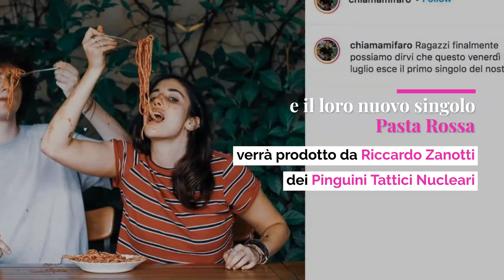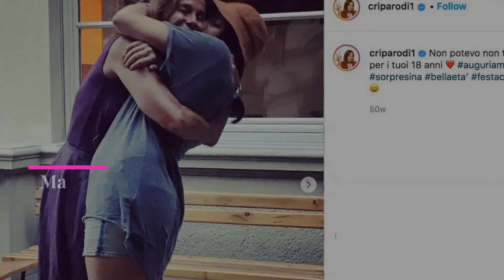Angelica Gori si confessa: il retroscena su mamma Cristina Parodi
Angelica Gori, 18 anni e la passione per la musica, si confessa e rivela un retroscena sulla mamma, Cristina Parodi. Angelica avrebbe da poco deciso di intraprendere la carriera musicale, e insieme ad Alessio Belotti ha fondato il duo Chiamamifaro. La loro nuova canzone Pasta Rossa è piaciuta molto anche alla famiglia, e qualcuno si è anche commosso